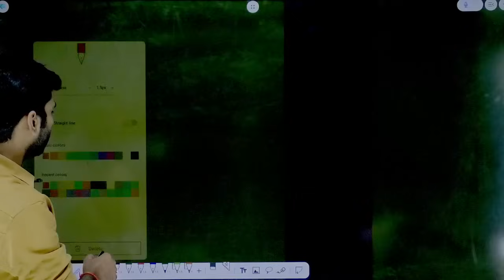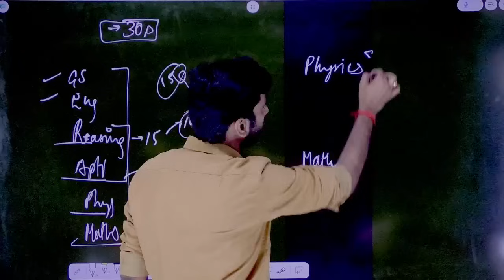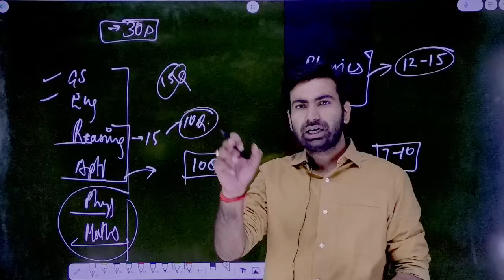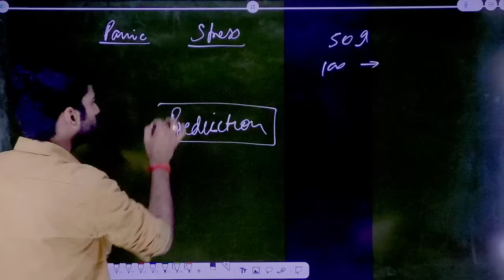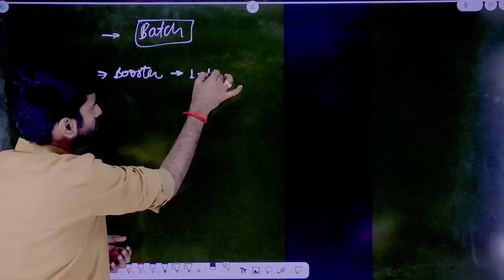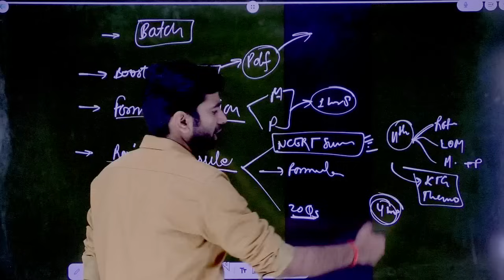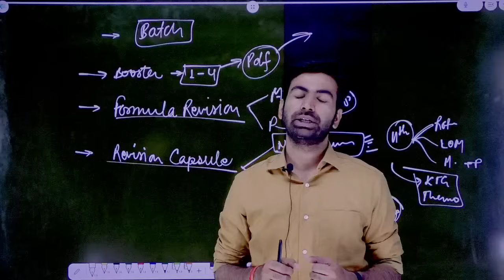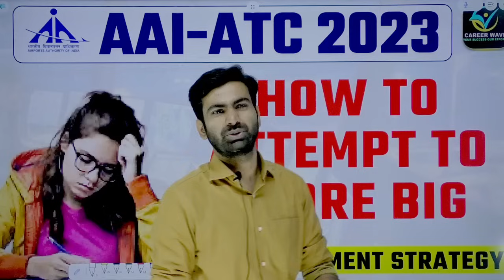🤔 HOW TO ATTEMPT TO SCORE BIG | AAI-ATC 2023 | LAST MOMENT STRATEGY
You can enroll in a Coaching subscription and get the following exclusive benefits
📖 Brief Recorded concept class on each chapter of about an hour.
📺 Two hours of live discussion class including 50+ questions of NCERT and PYQs.
📜 20Qs assignment sheet after each class to solve and submit.
💪 40Qs Sectional mocks for each chapter essential to advance for the best grasp of the chapter.
📑 Concise ebook of 3-4 pages on each chapter for quick revision.
📝 Lecture Pdfs for quick revision after the completion of the lecture.
❓ Weekly doubt-clearing sessions
📰 Formula ebook for revision in the mid-course.
📊 Concept chart of each chapter to understand the concept quicker way.
🗞️ NCERT book summary of 20 pages to ensure we never lack behind.
🧑‍💻 Weekly full-length mock tests to track progress and identify areas for improvement.
🧑🏻‍🏫 Access to a dedicated mentor for personalized guidance and support throughout the course.

- All Technical  Subjects
- Covered AAI ATC
Buy the Yearly Test series @599/-

We provide strictly curated batches for AAI - ATC  with concise ebooks pdf, lec notes concept, and discussion classes with sectional and full mocks on each topic throughout the syllabus.

Hope you guys enjoyed the session and learned something new.

airportauthorityofindia hority
AAI JE atc